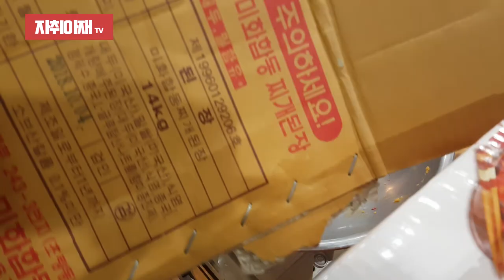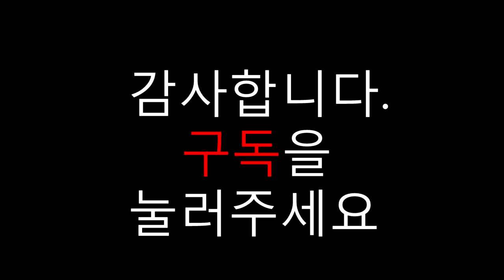업소용 된장찌개 영상 韓国の味噌汁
이번영상은 업소용 된장찌개입니다.
일하는중이라 간단하게 찍어서 올렸습니다.

쉐프나이프

영상제작을 위해 쿠팡파트너스를 하고있으며 소정의수수료를 받고있습니다.
참고용으로 알고계시면 될것같네요.

자취아재후원계좌 카카오뱅크 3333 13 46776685 (자취아재)

요리,정보를 주로 촬영합니다.
부족한 영상이지만 구독을 눌러주시면 좋은영상으로 뵙겠습니다.